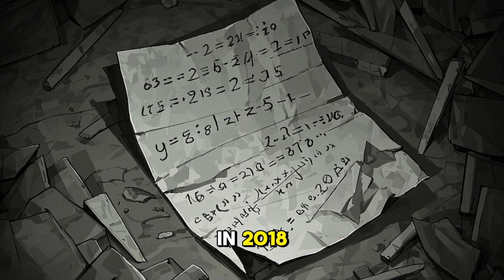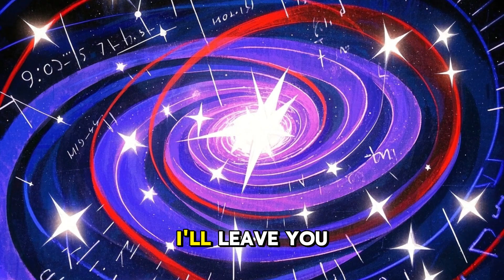The Riemann Hypothesis: The Million Dollar Math Problem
🧠 The Riemann Hypothesis: The Million Dollar Math Problem | Deep Dive into the Most Famous Math Problem

Welcome to this in-depth math exploration of one of the greatest unsolved mysteries in mathematics: the Riemann Hypothesis. Often called the "Mount Everest of mathematics", this hypothesis lies at the heart of number theory, prime numbers, and the deep structure of mathematics itself.

In this long-form tutorial, we break down:
🔹 What the Riemann Hypothesis actually says
🔹 The role of the Riemann zeta function and complex analysis
🔹 Why this problem is critical for understanding the distribution of prime numbers
🔹 Its implications for cryptography, chaos theory, and beyond
🔹 The connection between zeroes on the critical line and deep mathematical truths

📚 Whether you're a math student, enthusiast, or someone fascinated by the elegance of pure mathematics, this video offers a clear, visual, and engaging explanation of a problem that has stumped mathematicians for over 160 years.

💰 Part of the Clay Millennium Prize Problems, solving the Riemann Hypothesis carries a $1,000,000 reward—yet its true value lies in the beauty and depth it reveals about the universe of numbers.

📌 Perfect for:
• Advanced high school and university math students
• Math olympiad and competition training
• Fans of mathematical philosophy and unsolved problems
• Viewers interested in number theory, primes, and analytic functions

💡 Topics Covered:
• Riemann zeta function
• Complex plane and critical line
• Non-trivial zeroes
• Prime number distribution
• Millennium Prize problems